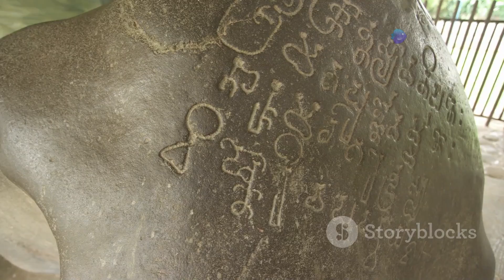Secrets of Megaliths: Ancient Engineering Unveiled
Uncover the mysteries behind the world's most fascinating megaliths in "Secrets of Megaliths: Ancient Engineering Unveiled." In this captivating 10-minute exploration, we delve into the incredible technology and ingenuity that enabled ancient civilizations to construct awe-inspiring structures like Stonehenge and Göbekli Tepe without modern tools. Discover the techniques and theories that have puzzled historians and archaeologists for centuries. How did they achieve such monumental feats of engineering? Join us on this journey through time as we reveal the secrets of these ancient builders.

OUTLINE:
00:00:00 Intro
00:00:05 A Glimpse into the Past
00:03:07 Dawn of Civilization
00:05:31 A Prehistoric Puzzle
00:07:31 A Shared Heritage
00:08:17 Tools and Techniques
00:08:54 Communal Effort
00:09:26 Purpose and Significance
00:09:59 Unanswered Questions
00:10:33 Inspiration for the Future